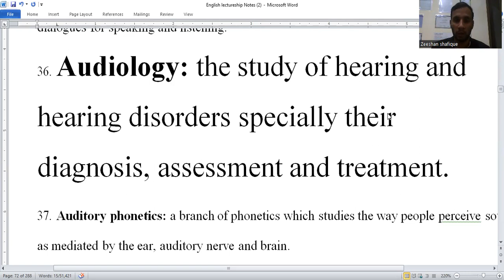Audiology in English Linguistics & literature CSS/PMS/PPSC/FPSC/KPSC/NTS By Zeeshan shafique